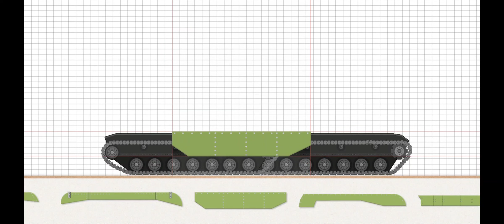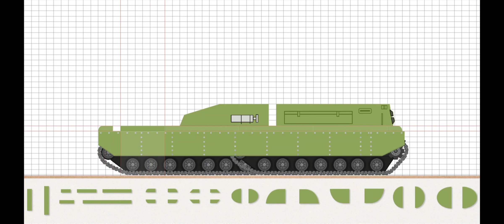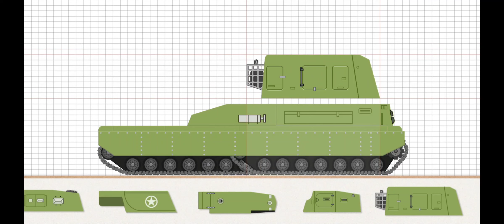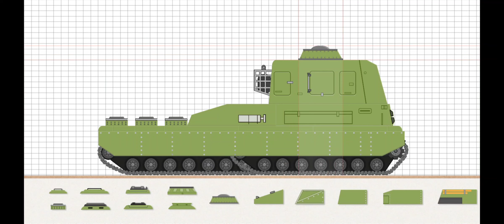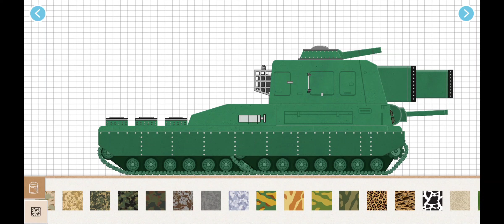Labo tank - Military Ratte - 44